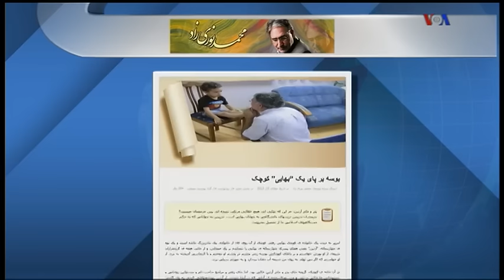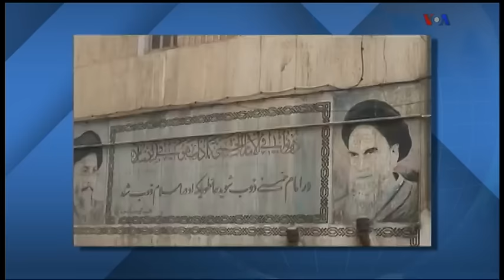VOA Persian,, جامعه مدنى در نظام فاشيستى ـ ايران « محمد نوريزاد »؛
جامعه مدنی , بهاييان , ايران , محمد نوريزاد ,  صداي آمريکا ,  مهدی فلاحتی , تهران ,